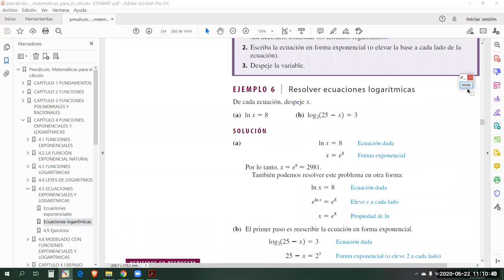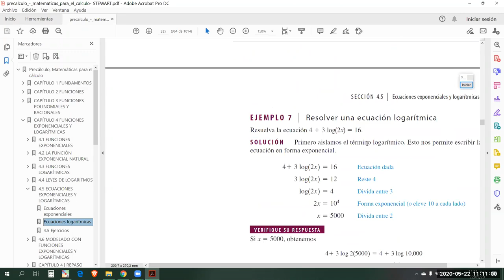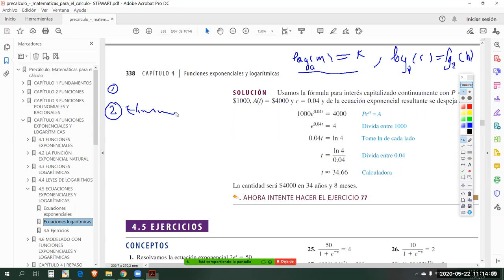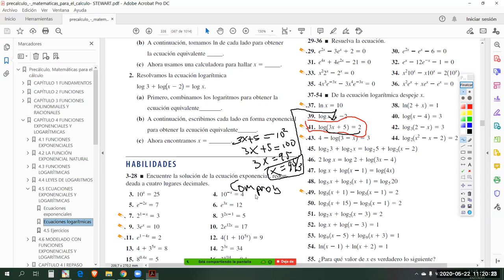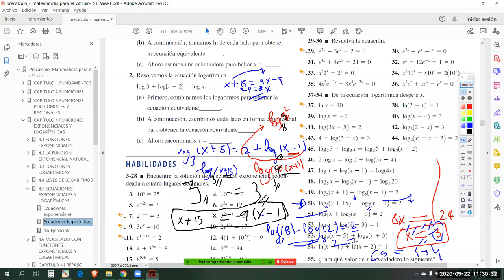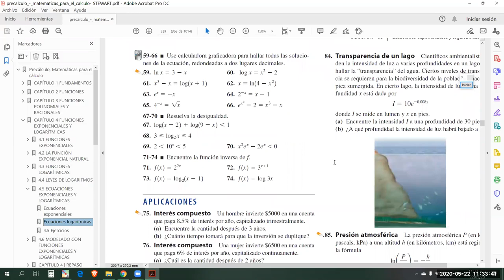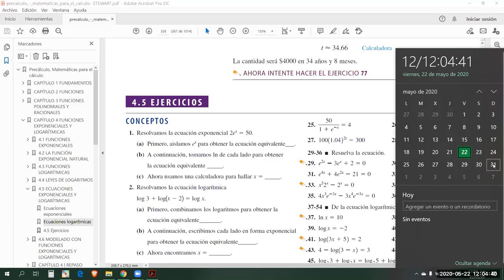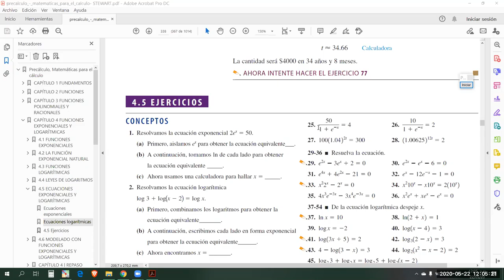071 MM110 Ecuación y función logarítmica